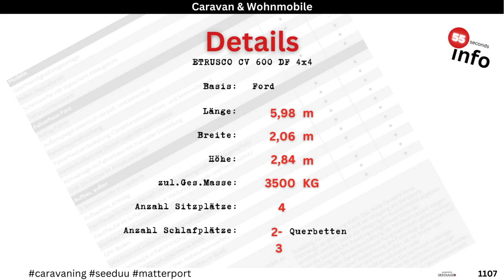ETRUSCO CV 600 DF 4x4 | Allradfreiheit mit stilvollem Wohnkomfort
Der Etrusco Campervan 600 Allrad auf Ford Basis ist ideal für abenteuerlustige Reisende, die Wert auf Komfort und Funktionalität legen. Mit Allradantrieb, geräumigem Stauraum unter dem Doppelbett, praktischen Soft-Close Systemen und einer gut ausgestatteten Küche bietet er alles, was man für unvergessliche Urlaubsmomente benötigt. Die Sitzecke mit ausziehbarem Tisch und drehbaren Sitzen sowie stimmungsvolle LED-Beleuchtung und Fliegengitter runden das Angebot ab, um in der Natur stilvoll zu entspannen.
... schau Dir dieses und andere Fahrzeuge auf unserem Kanal  @SEEDUU.reisemobile   an. Der Kanal ist neu und wird täglich neue Modelle präsentieren.
Wir erstellen u.A. für folgende Hersteller die entsprechenden 3D-Touren mit der Matterport technologie.

Dethleffs, Bürstner, Karmann, Forster, Eura Mobil, Fendt, LMC, Carthago, Malibu, Chausson, Challenger, Niesmann+Bischoff, Morelo, Etrusco  und weitere.

Unsere breite Palette von Innenansichten bietet Dir die erstmalige Gelegenheit, einen tiefen Einblick in fast alle Fahrzeuge zu erhalten. Wir wollen Dir damit ermöglichen, eine fundierte Entscheidung bei deinem nächsten Kauf zu treffen.
Denn gerade bei Wohnmobilen, ist erst einmal fast nichts wichtiger als der Innenraum!

Aktuell erstellen wir "Shorts" und die "55seconds Info" -Videos. Die Shorts geben wirklich nur einen sehr kurzen Einblick. Sie dienen in erster Linie dazu, darauf hinzuweisen, dass das betreffende Fahrzeug unmittelbar oder in nächster Zeit  auch in Form eines 55 Sekunden Videos präsentiert wird.

Das 55 Sekunden Video Format gibt Dir aber bereits die Möglichkeit eine Vorauswahl für Dein Wunschfahrzeug zu liefern. Sollten die technischen Infos zu schnell sein, so nutze einfach die Pausenfunktion.
Insbesondere wenn Du Dir die Playliste zuhilfe nimmst, kannst Du in kürzester Zeit eine Vielzahl von Fahrzeugen besichtigen.

Zum guten Schluss, möchten wir jetzt schon einmal auf unser geplantes FULLinfo-Video verweisen. Dieses Videoformat wird Dir  Modellinformationen mit einer bisher nicht vorhanden Informationsvielfalt und völlig neuartigen Betrachtungsweise bereitstellen. Es wird spannend! Der Launch ist für das Frühjahr 2024 geplant.